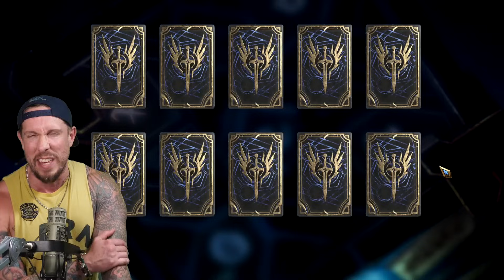ANCIENT SUMMONING -- I WENT ALL IN AND GOT... THIS GUY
Watcher of Realms | Moonton Trolled Me Big Time
Like the WOR content?